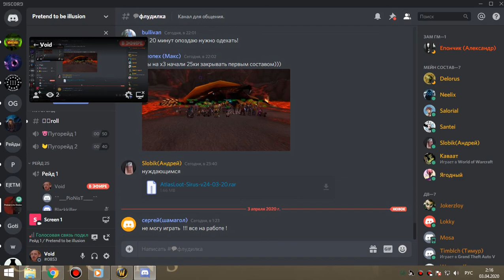2я часть цлк 25г армс-пвар 02 04 20